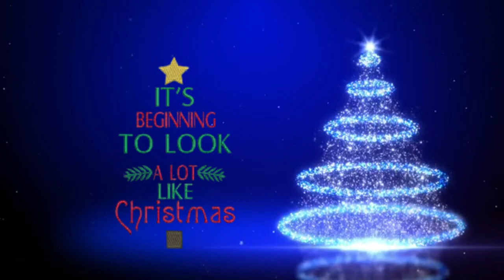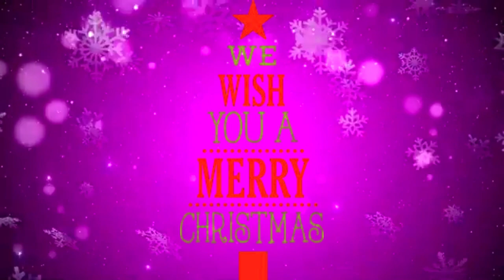Merry Christmas & Happy New Year 2020 - 2021 🎁|Merry X'mas|we wish you a merry christmas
Nonstop Christmas Songs 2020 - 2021

HAUSER HAPPY CHRISTMAS RELAXING MUSIC, non stop 10 mins.

MERRY CHRISTMAS 2021 🎄🎅 Jingle Bells, Merry Xmas, Feliz Navidad, Christmas Carols Playlist 2021

“Christmas is a season for kindling the fire for hospitality in the hall, the genial flame of charity in the heart.” – Washington Irving.

Jingle Bells
Merry Xmas
 Christmas Carols
Happy christmas
24 December
lucky pandey 2m
lucky pandey
Tim Janis